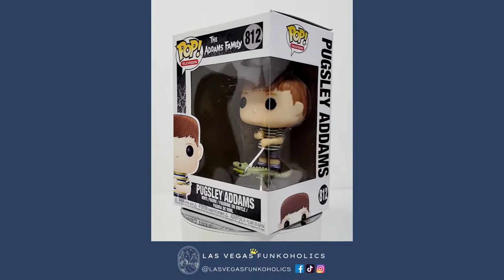Let's Unbox: Funko Pop! Television 812 Pugsley Addams (The Addams Family)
We unboxed our Pop!s so you don't have to! Let's take a look at Funko Pop! Television #812 Pugsley Addams from The Addams Family! The Pop! features Pugsley Addams walking an alligator on a leash.